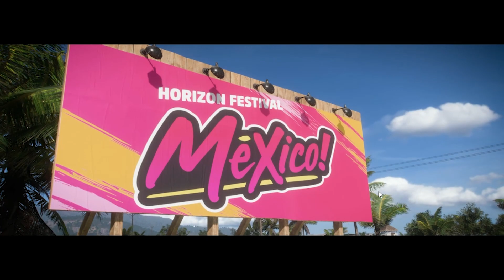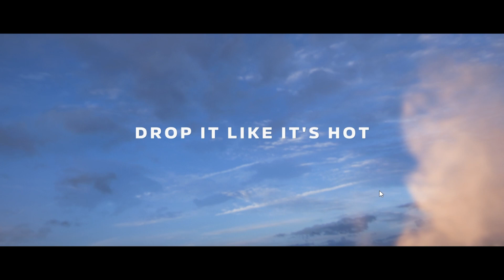Forza Horizon 5 gameplay PAT 01